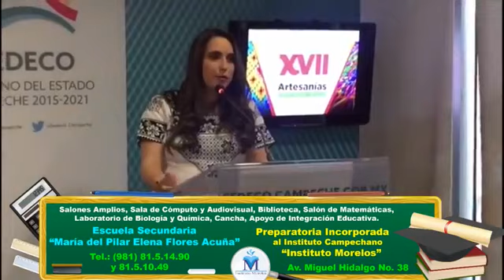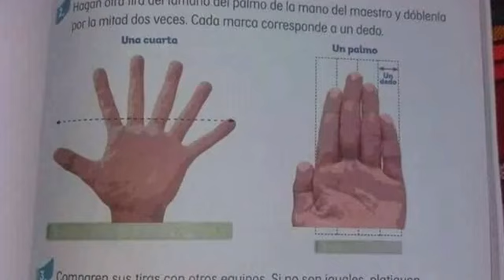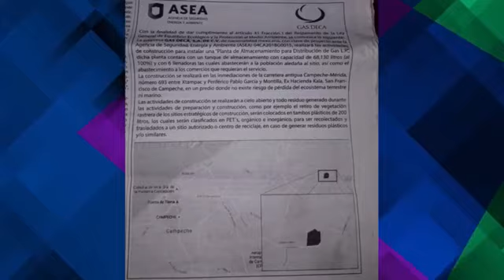La Barra Noticias, jueves 9 DE AGOSTO DE 2018